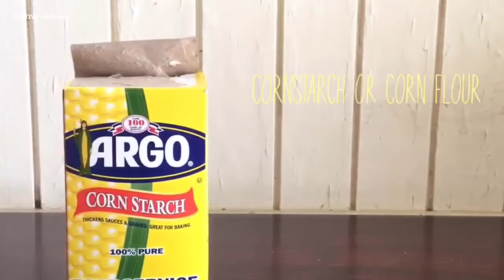Hướng dẫn tự làm xà bông thơm rửa tay tại nhà | Creative Handmade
Các bạn đang xem: Hướng dẫn tự làm xà bông thơm rửa tay tại nhà